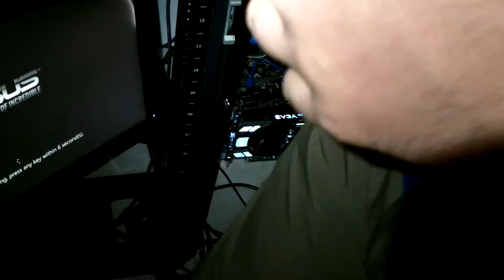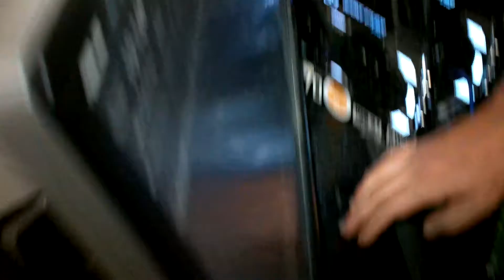Time Capsule: 2017-06-15 Thursday